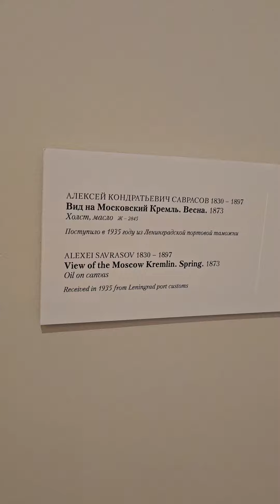Саврасов "Вид на Московский кремль. Весна". Русский музей, Санкт-Петербург